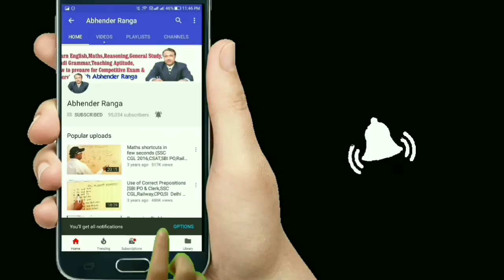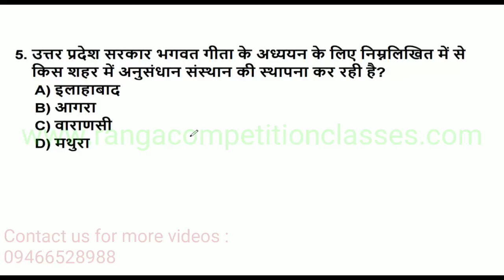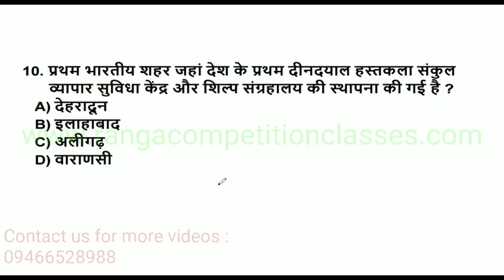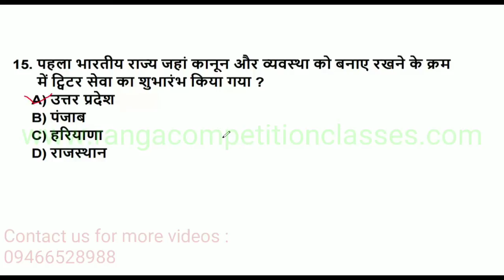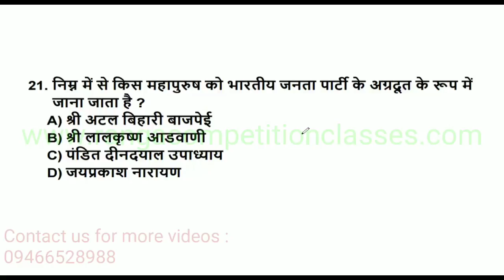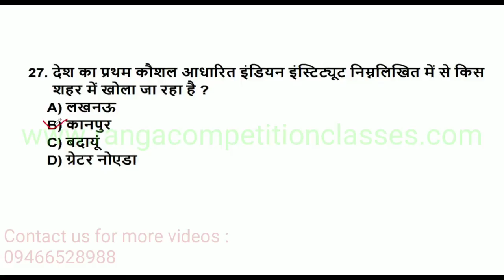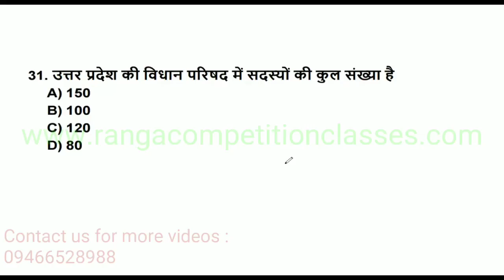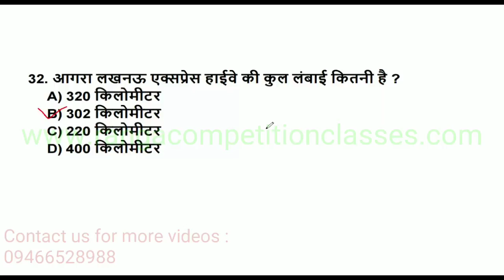Uttar Pradesh General Knowledge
Uttar Pradesh GK, Uttar Pradesh Samany gyan,

- Our main Subjects are:
1. English'
2. Mathematics.
3. Reasoning (Verbal & Non-Verbal).
4. G.K (Pol.Sc. History, Geography, General Sc. Agriculture, Animal husbandry).
5. Hindi (Grammar).
6. Teaching Aptitude.
7. Pedagogy.
8. Personality Development.
9. Interview facing Techniques.
10.State level G.K for all states.